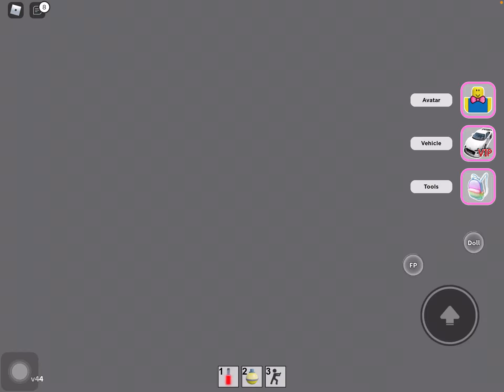Rapdolls are bouney so much but there is people